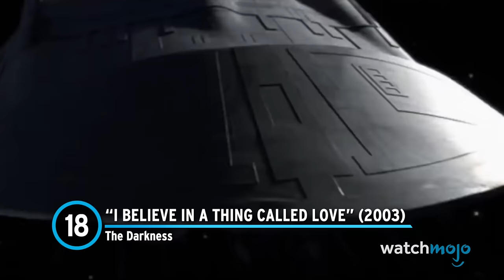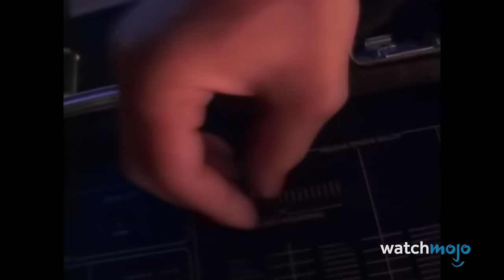Top 20 Funniest Music Videos Ever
These music videos are hilarious! For this list, we’ll be looking at music videos that make us laugh out loud. Our countdown includes “We’re Not Gonna Take It”, “I Really Like You”, “Baby Got Back”, “What’s My Age Again?”, and more! Did we forget one of your favorite funny videos?